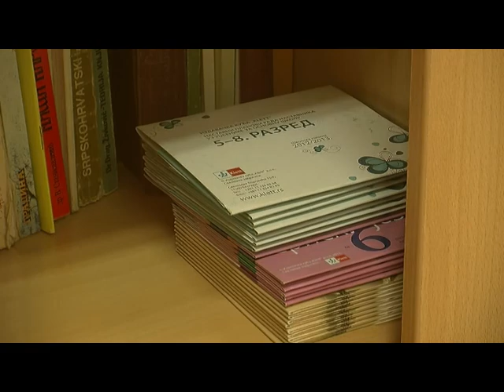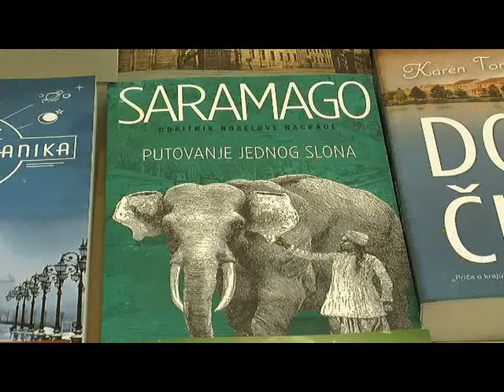Biblioteka Simeon Aranicki